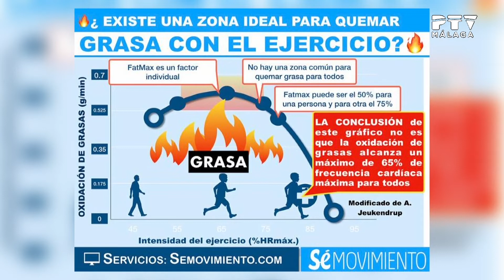CHARLANDO CON SÉ MOVIMIENTO | EP 18: LOS 4 PILARES PARA PERDER GRASA | PTV MÁLAGA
Nuestra sección televisiva, "Charlando con Sé Movimiento", en PTV Málaga, a través del espacio Málaga TeVé, sigue en marcha. Ya sabéis que se trata de un espacio en el que divulgamos sobre salud, entrenamiento, nutrición y fisioterapia, hacer llegar nuestro punto de vista en un nuevo formato.

En este decimoctavo episodio de Charlando con Sé Movimiento, Agustín aborda los 4 pilares básicos para perder grasa, cuyo conocimiento se antoja necesario para la correcta consecución de este objetivo, ya sea por salud o estética.

Perder grasa puede ser una tarea sencilla o complicarse a tal punto de alejarnos del objetivo inicial. Por ello, dedicamos este episodio única y exclusivamente al proceso de perder grasa, para que no quede ninguna duda de cuáles son las bases fundamentales para ello.

Como siempre, ¡esperamos que disfrutéis de este episodio! Pronto más contenido 😊